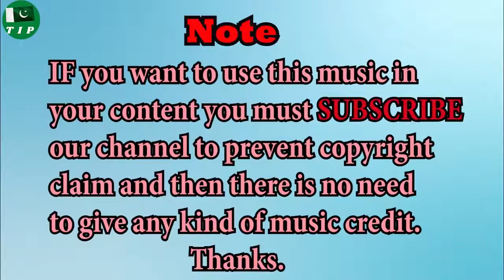No Copyright Village Background Music | Non-Copyright Free Village Music| Royalty-Free Music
No Copyright Village Music Free
Free | No Copy Free Village Background Music 2020
This music is free to use for commercial purposes.
You can use it in your youtube videos and on other video platforms.
No Credit or attribution required.
Just download and use it and enjoy it.
Let's Enjoy Ourselves Together.
village free music
 free copyright music
, village Royalty free music
Free Village Music
Free For Every One
Village - Wikipediaen.wikipedia.org › wiki › Village
A village is a clustered human settlement or community, larger than a hamlet but smaller than a town with a population typically ranging from a few hundred to a.
Pakistani village life (Urdu: پاکستانی گاؤں کی زندگی‎ ) is the traditional rural life of the people of Pakistan.

People in villages usually live in houses made of bricks, clay, or mud. These typically have two or three rooms that house extended families. Although now they prefer living by making a separate home for each family (nuclear units) but they don't live far away from their relatives, and they are extending their villages by making more homes. Due to geographical and other socioeconomic diversity, different regions have slightly different physical and social layouts. For example, in Gongrani, Balochistan, people live in homes built within cliff-side caves that are connected by walkways.Most of the villagers are farmers but other rural occupations include blacksmiths, hairdressers, and tailors, shepherds.

Rural social organization in Pakistan is marked by kinship and exchange relations. Socioeconomic status among rural Pakistani villagers is often based upon the ownership of agricultural land, which also may provide social prestige in village cultures. The majority of rural Pakistani inhabitant's livelihoods are based upon the rearing of livestock, which also comprises a significant part of Pakistan's gross domestic product. Some livestock raised by rural Pakistanis includes cattle and goats.

The traditional culture of the village is now subject to change due to the effects upon village society due to rural urbanization,[6] and from the introduction of modern technology, such as pumps and tube wells for irrigation. Resistance to social and cultural changes exists among Pakistani village inhabitants, and varying methods of managing these changes have been tried.
Free Music
Free Village sounds
Village Background Sounds
Free Sounds
free music
free music for the village.